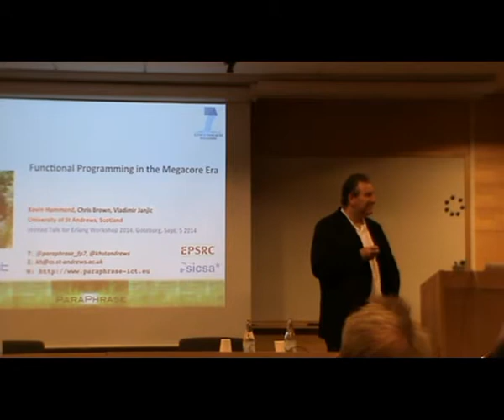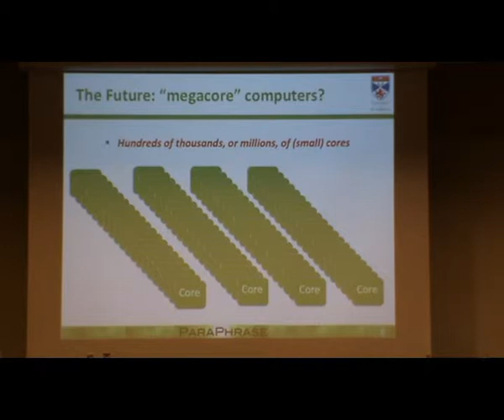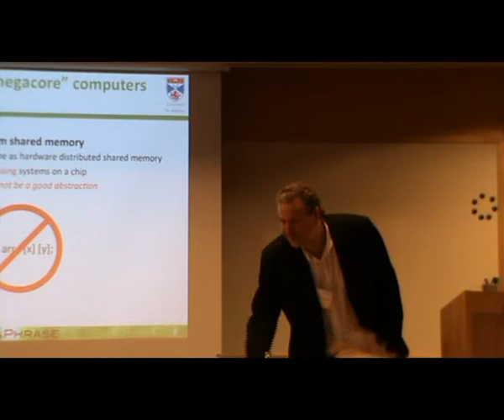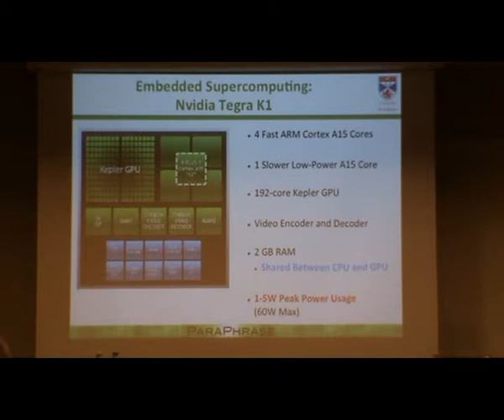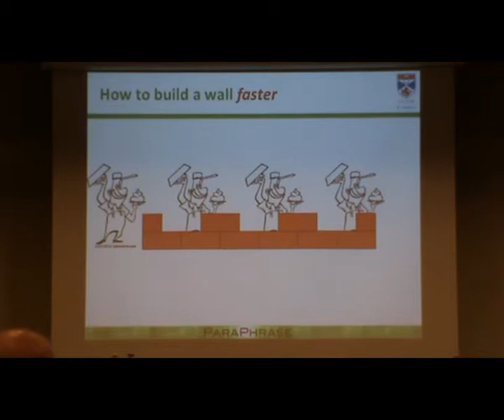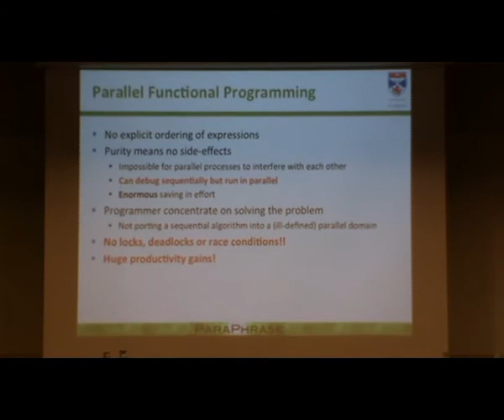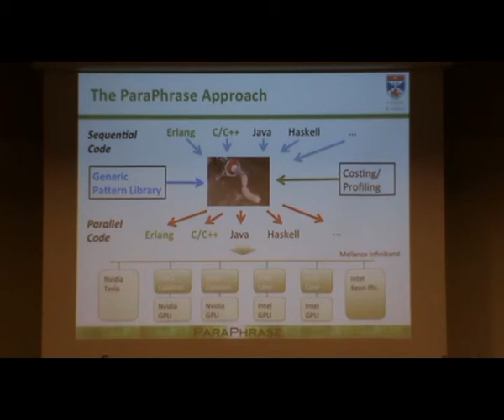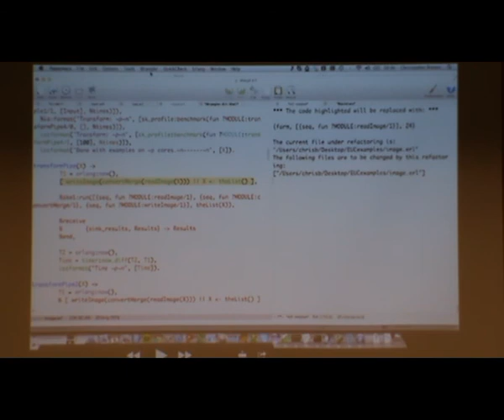Erlang 2014: Functional Programming and the 'Megacore' Era, Kevin Hammond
Erlang Workshop @ ICFP 2014.
Gothenburg, Sweden.